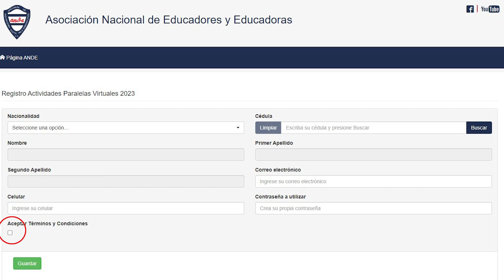REGISTRO APV 2023